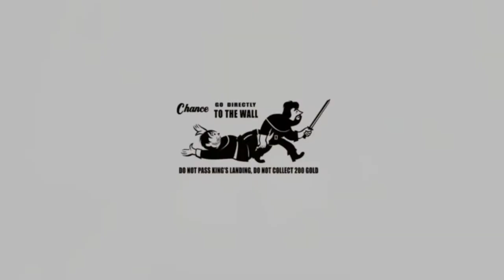Game of Thrones 1080p HD Wallpaper Free Download for PC Desktop